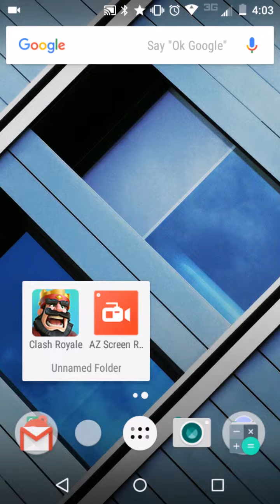Fail Pulls in Super Magical Chest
😞 at least I got an elixir collector